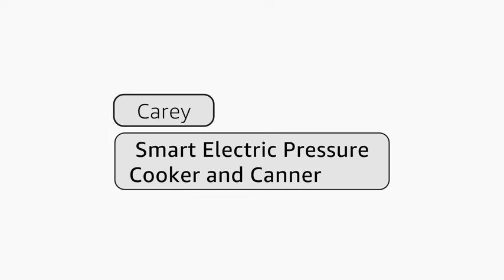CAREY DPC-9SS Smart Electric Pressure Cooker and Canner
Designed for Pressure Canning, Pressure Cooking, Steam Cooking and Slow Cooking
Check price